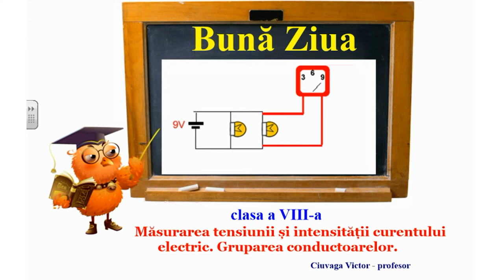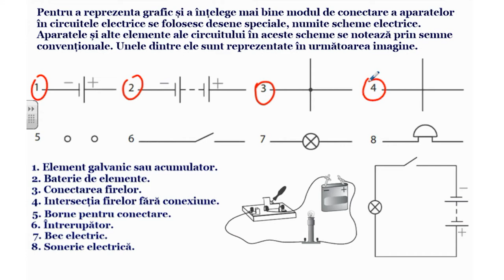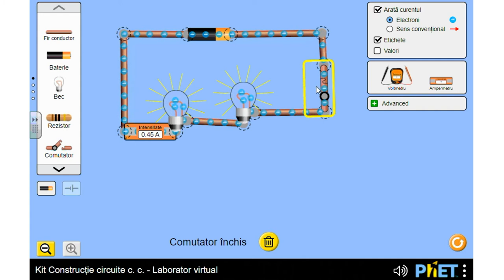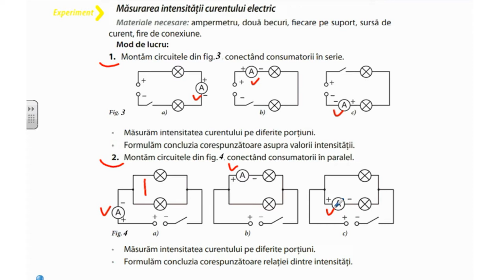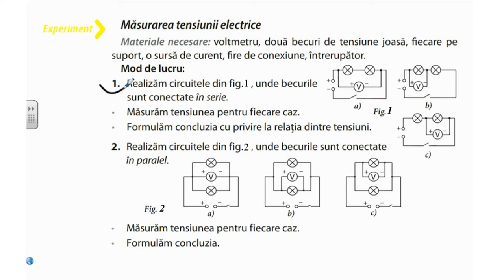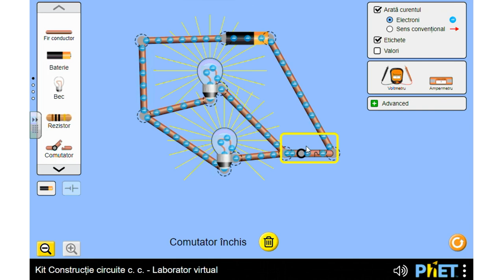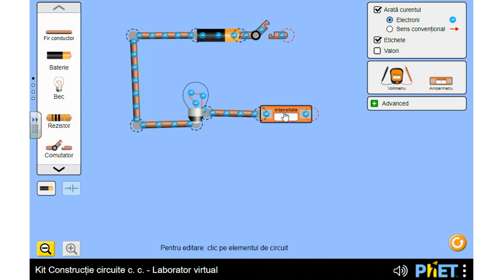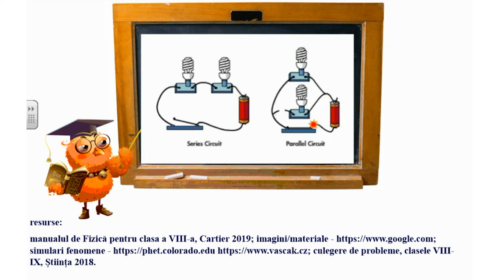Fizica, clasa a VIII-a, Măsurarea tensiunii și intensității curentului electric. Gruparea...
Tema: Măsurarea tensiunii și
intensității curentului electric.